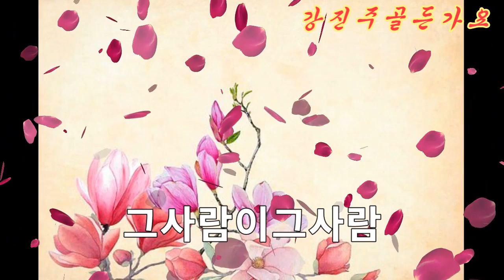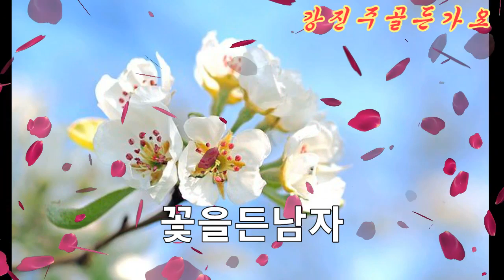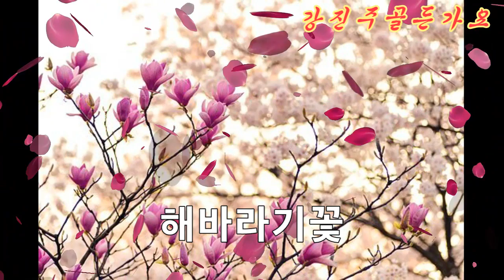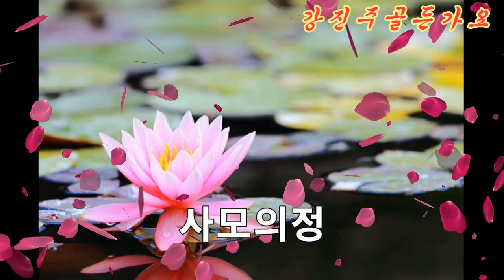강진주 트롯 뽕짝 메들리 뮤직티비 올릴것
재미있게 감상하셨다면 ~

👆한번씩만 눌러주세요~👆